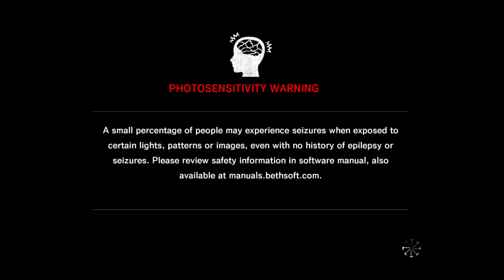Chapter 1 Part 1 The Evil Within Gameplay (PS3/PS4/360/XO)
There's a weird LOUD NOISE in the video, maybe i have problem with the video recording. Perhaps i'll upload a new video again but I try to solve the recording problem first.

The Evil Within released on the 13th of October